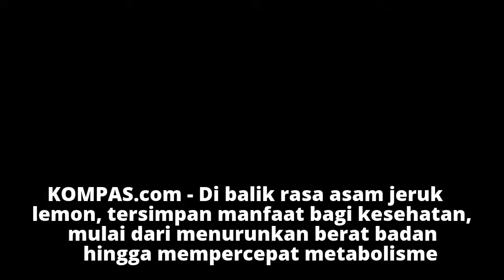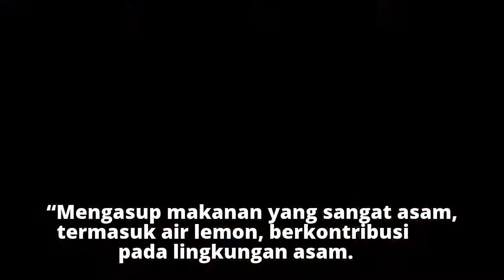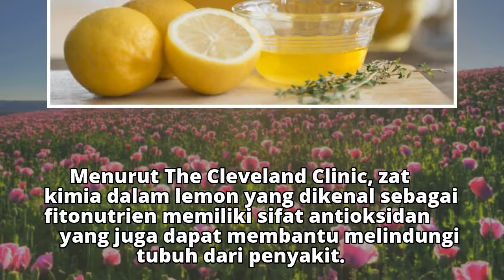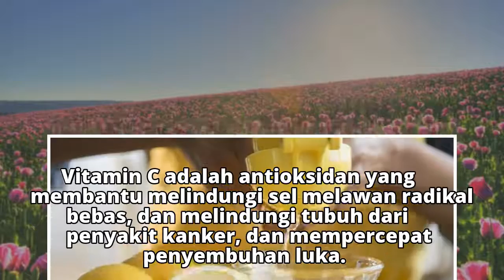Manfaat Air Lemon yang Jarang Diketahui